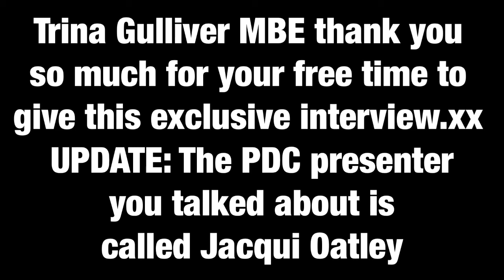Dartsmans Key Secret Life interview one off special with Trina Gulliver MBE